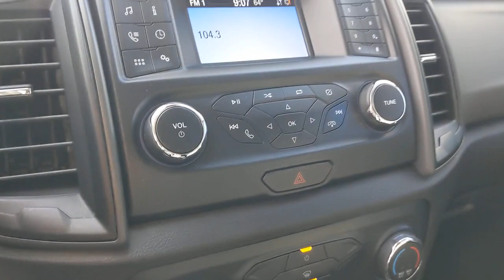2020 Ford Ranger Los Angeles, Carson, Torrance, Culver City, Inglewood, CA 36461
Magnetic Used 2020 Ford Ranger available in Los Angeles, California at Airport Marina Ford. Servicing the Carson, Torrance, Culver City, Inglewood, CA area.

2020 Ford Ranger XL Clean CARFAX. CARFAX One-Owner. Priced below KBB Fair Purchase Price! Odometer is 15577 miles below market average! 110V AC Power Outlet 3.73 Axle Ratio 4 Speakers 4-Wheel Disc Brakes ABS brakes Air Conditioning AM/FM radio AM/FM Stereo Auto-High Beam Headlamps BLIS Blind Spot Information System Box Decal Brake assist Carpet Flooring w/Floor Mats Class IV Trailer Hitch Receiver Cruise Control Day/Night Rear-View Mirror Delay-off headlights Driver door bin Dual front impact airbags Dual front side impact airbags Electronic Stability Control Equipment Group 101A Mid Exposed Front Tow Hooks Exterior parking camera rear: With Dynamic Hitch Assist Fog Lamps Ford Co-Pilot360 Front anti-roll bar Front Bucket Seats Front Center Armrest Front Cloth Bucket Seats Front Premium Cloth Bucket Seats Front wheel independent suspension Fully automatic headlights Illuminated entry Lane-Keeping System Low tire pressure warning Occupant sensing airbag Overhead airbag Passenger door bin Perimeter Anti-Theft Alarm Power Glass Sideview Mirrors Power steering Power windows Rear seat center armrest Rear step bumper Remote Key Fob w/Tailgate Lock Reverse Sensing System Speed-sensing steering STX Appearance Package SYNC Telescoping steering wheel Tilt steering wheel Traction control Trailer Tow Package Trip computer Variably intermittent wipers Wheels: 16 Silver Steel Wheels: 17 Silver-Painted Aluminum.brbrbrAirport Marina Ford! Excellent Selection of Used Vehicles Financing Options Serving Manhattan Beach Westchester Mar Vista Pacific Palisades Santa Monica Playa del Rey Beverly Hills Inglewood Malibu Venice Culver City Brentwood Westwood West Hollywood Bel Air Ladera Heights Orange County and El Segundo but all over Southern California and LA. All Prices exclude taxes registration cost and any finance charges.